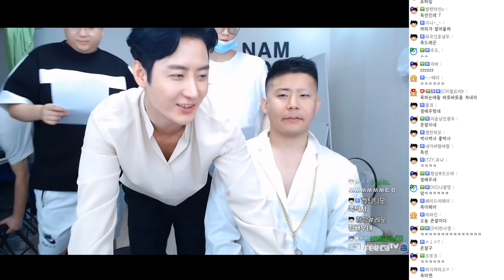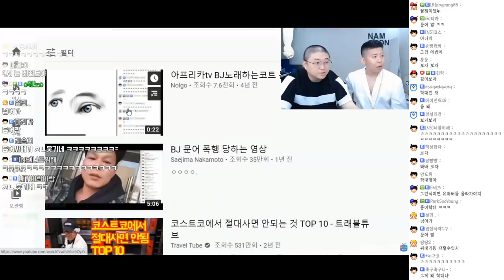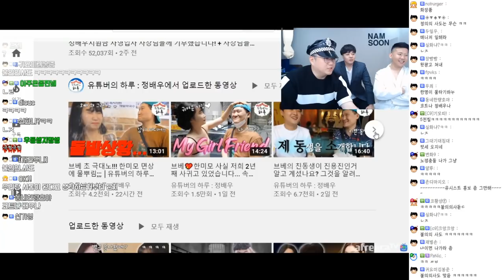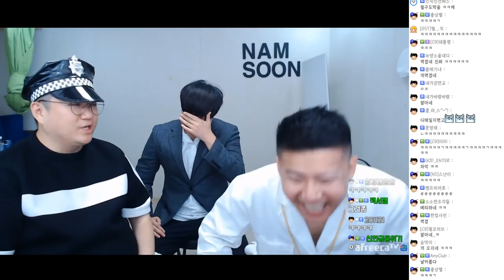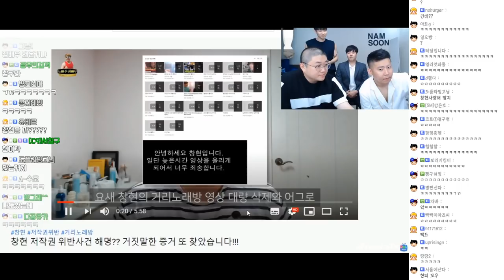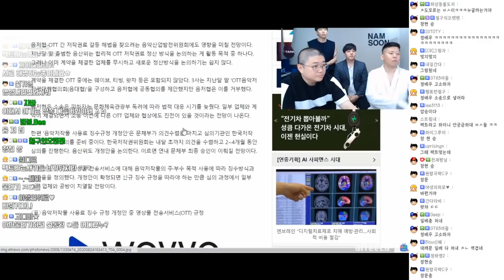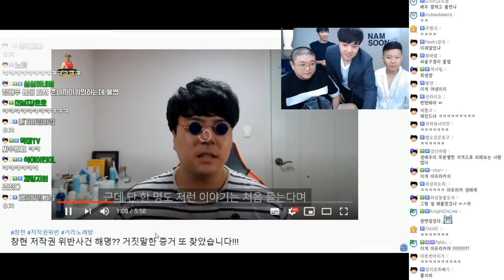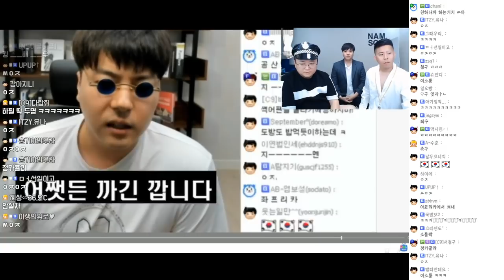【비글즈24시간】 정배우의 과거에 대해 알아보자 (20.09.26-14)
[타임스탬프]
0:00:00 남순세아 합방하지말라는 성태
0:09:00 유혜디이야기
0:11:26 엔터사장 남순
0:16:49 인방 10년차이상 철구코트
0:20:11 코트 예전 문어학대영상
0:22:24 꽁트시작
0:23:03 정배우등장
0:29:05 아프리카운영자와 정배우가 싸우는 이유
0:33:50 정배우의 과거
0:39:50 정배우에게 할말있는 창현
0:48:35 정배우가 화난이유
0:51:00 철구코트의 생각